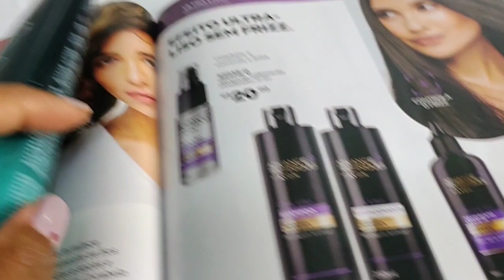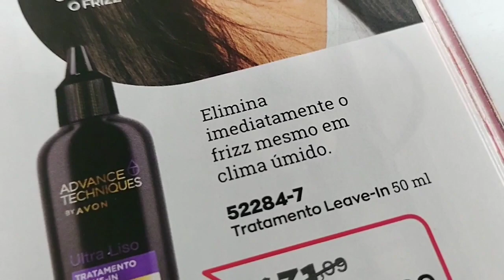Tops PROTETOR TÉRMICOS do momento